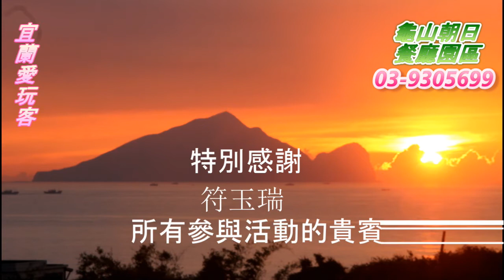宜蘭愛玩客20160730符玉瑞一行貴賓搭乘龜山島濱海拉拉車